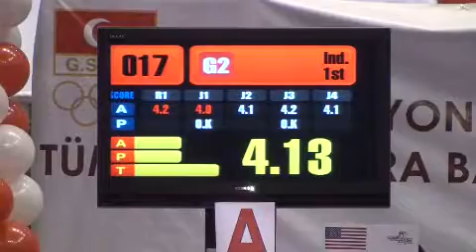3rd WTF World Taekwondo Poomsae Championships 2008 1st Master Male Semi Final Germany R 2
3rd WTF World Taekwondo Poomsae Championships 2008 1st Master Male  Semi Final Werner Unland (Germany) Shipjin R 2